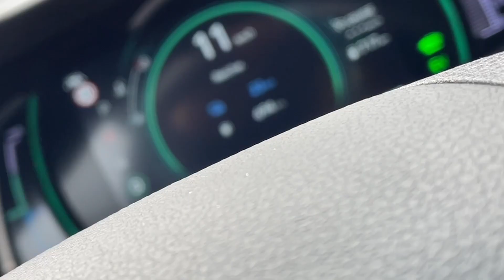Важная информация: #332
важная информация здесь!

середина недели опять👌😂👍

продолжение следует

vlogsdaily vlogfamily vlogsVlogвлоги каждый деньгерманияВлог из германииежедневные влогивлоги из германииDriver youtube channelcutVideo cutПрогулка